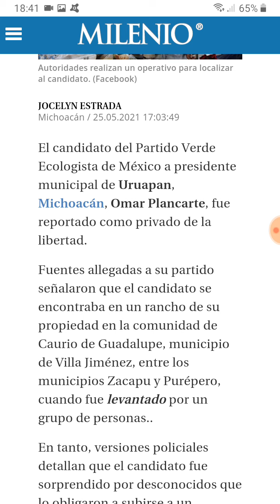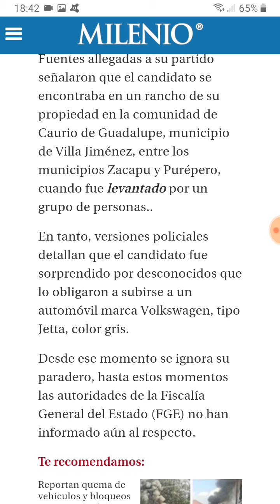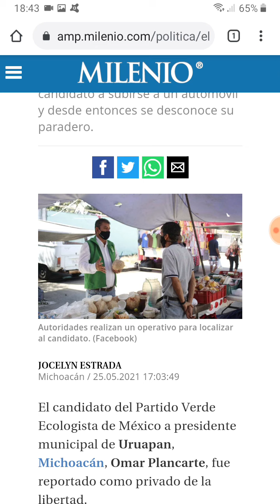Omar Plancarte, candidato para municipal en Uruapan Michoacán fue 'levantado' en Villa Jiménez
Foto: Omar Plancarte a través de FB